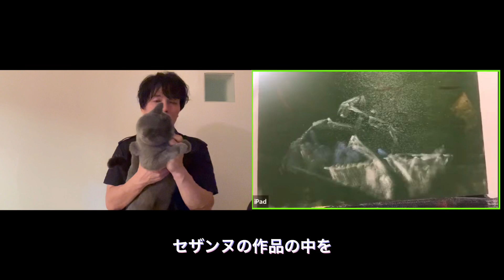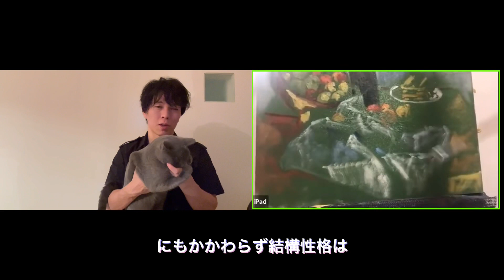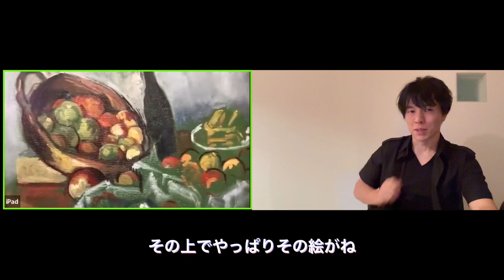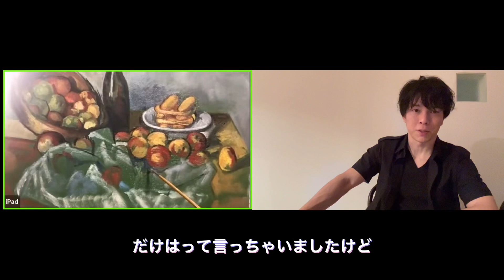【セザンヌができるまで】ライブペインティングダイジェスト【リンゴのある静物】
飼い猫ミュシャとともに、ライブペインティングを振り返ります。今回は、セザンヌの「りんごのある静物」

★中島健太オフィシャルショップはこちら★